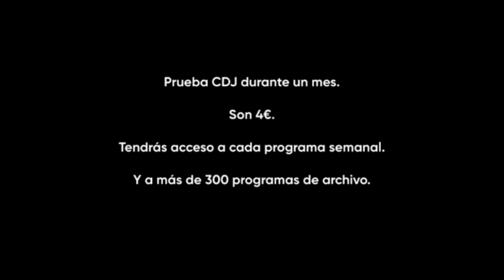Sumrrá te animan a apoyar Club de Jazz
El trío nació apenas meses antes de que lo hiciera Club de Jazz y, sin embargo, ¡todavía no se habían cruzado nuestros caminos! Sí, su música había sonado en el programa, pero todavía no habíamos conversado con Xacobe Martínez Antelo, LAR Legido y Manuel Gutiérrez. Ese error histórico del programa se solventó hace unos días y pronto los escucharéis en el podcast. Pero antes, la buena gente de Sumrrá tiene un mensaje para vosotros.

Por cierto, si hay algo que en esta casa se valora mucho es la constancia. Y Sumrrá la tiene. Este domingo estarán en Casa das Crechas, en su casa, en Santiago, en Galicia. Será el domingo número 169 que los gallegos actúan en este local. Podrían quedarse en casa llorando (al fin y al cabo es domingo por la tarde), pero no. ¡Qué ejemplo el suyo!

Grazas Summrá!